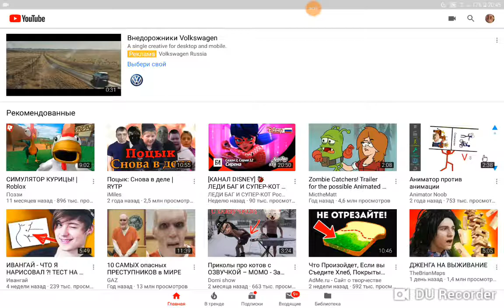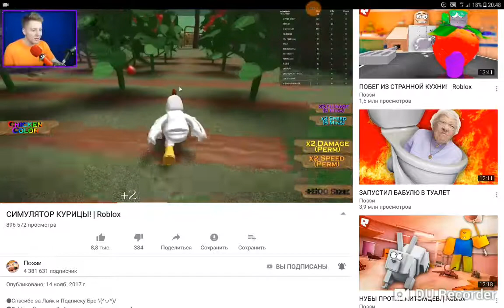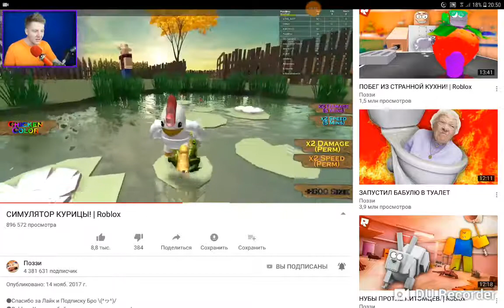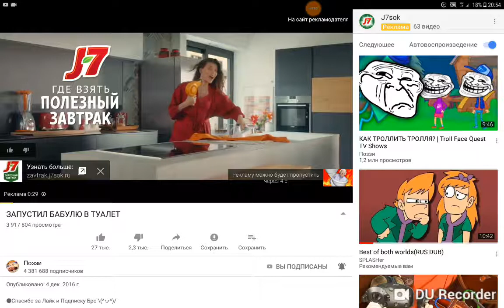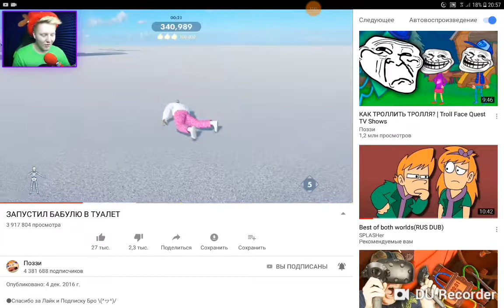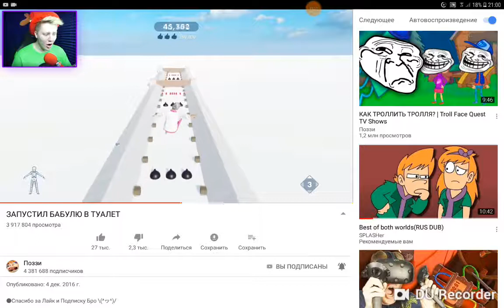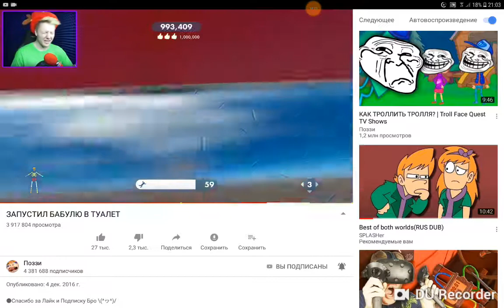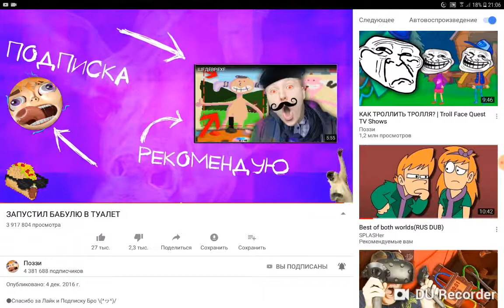ОБЗОР на видео